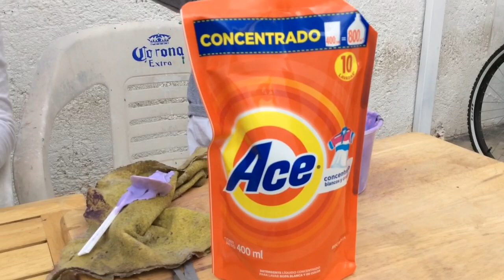Slime con resistol y Ace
Les presentamos una manera de hacer Slime con resistol y Ace